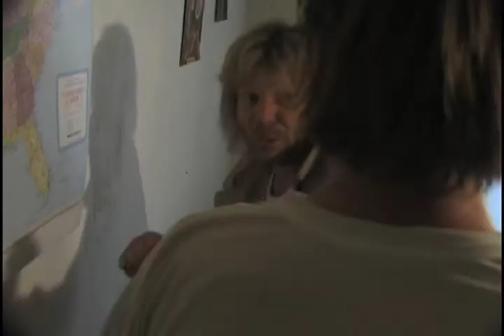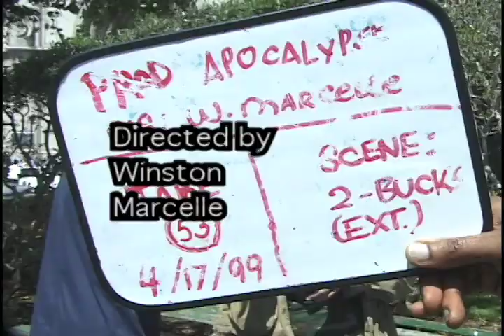Society Bites Part 2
Society Bites is the beginning of the end for our public access show in San Francisco.  It's showing at 3pm Saturday was viewed by youngsters who began flipping their butter knives like two bucks and complaints were made.  We tried to make light of the situation airing , A Broadcaster and a Gentlemen ,but the station was not laughing and our time slot was on the chopping block.  Our last show was Broadcaster Now and our public access lives were over.